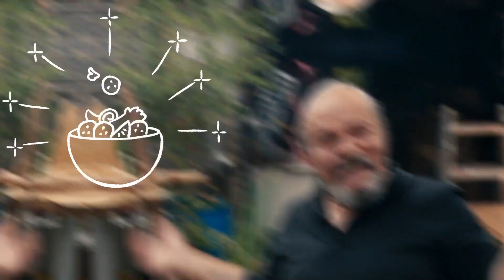Skordalia - griechischer Kartoffel-Knoblauch-Dip mit frischen Kräutern | Kyriakos Kitchen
Kyriakos verrät Euch heute sein "original" Rezept für Skordalia dem griechischen Knoblauch Kartoffel Dip.
Verfeinert mit frischen Kräutern und Butter.

Dieses mediterrane Gericht bringt Euch ein Stück Griechenland direkt auf Euren Tisch.

Lasst euch inspirieren und kocht zusammen mit Kyriakos tolle griechische Gerichte!

Das gesamte Rezept als Schritt-für-Schritt-Anleitung mit Bildern und genauen Mengenangaben, Kyriakos Gewürze und das Goldene Öl findet Ihr

Guten Appetit oder Kali oreksi

Zutaten für den Knoblauch-Kartoffelbrei:

Kartoffeln
Zitrone
Zwiebel
Frischer Knoblauch
Griechisches Olivenöl
Frische Petersilie
Frischer Estragon
Frischer Schnittlauch
Frischer Bärlauch
Frischer Rosmarin
Frische Zitronenmelisse
Frische Walnüsse
Salz & Pfeffer
Butter